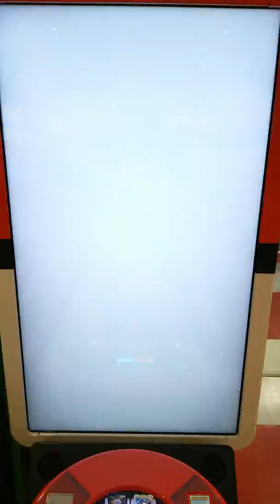ポケモンガオーレ フシギソウ、ヤンチャムVSマギアナ、ゴロンダ